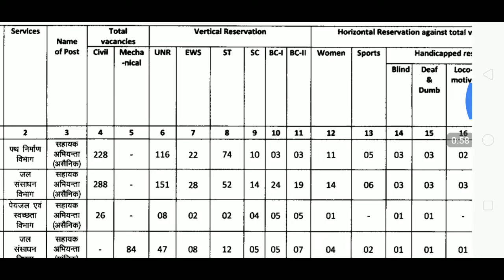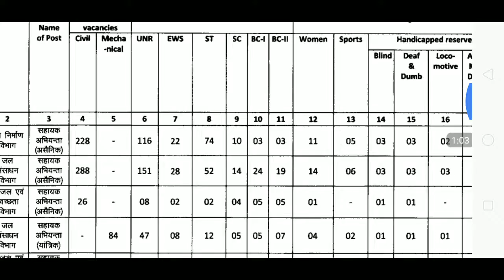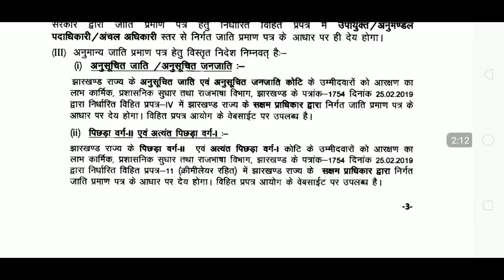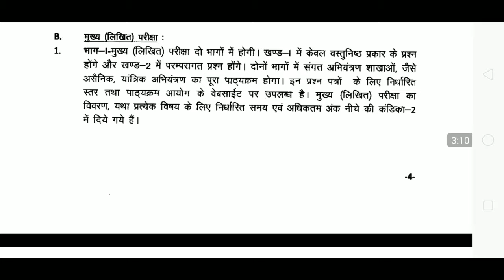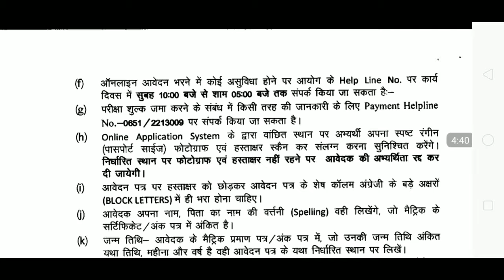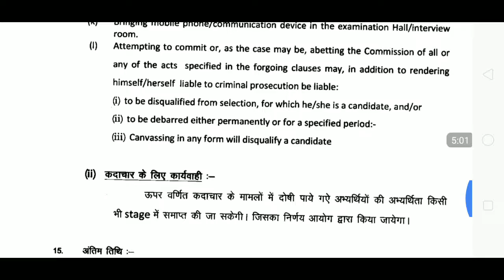Jpsc new vacancy full notification?